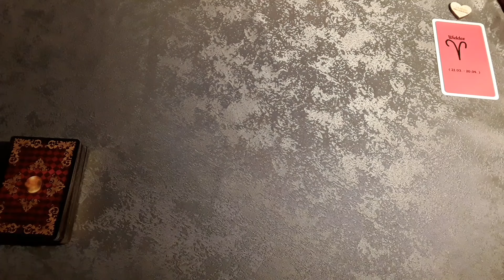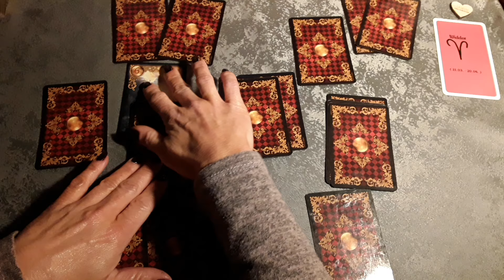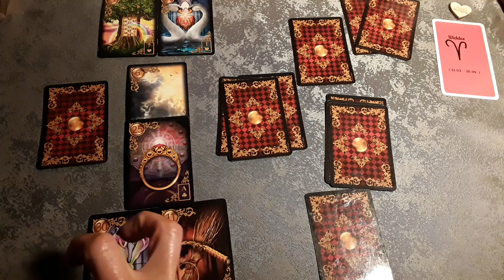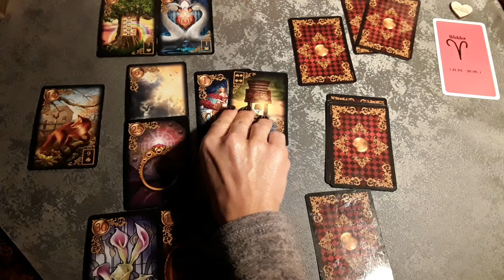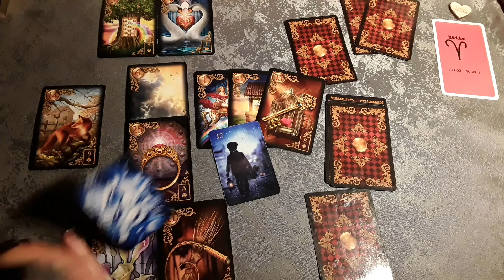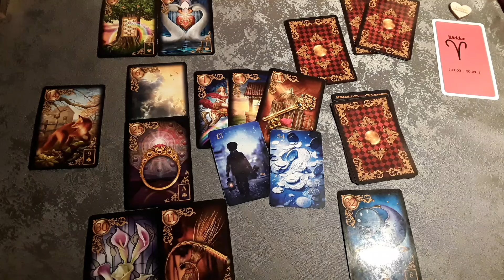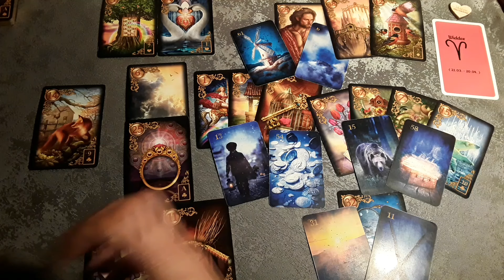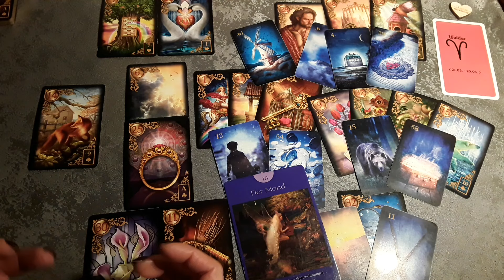Widder ♈ Happy Birthday 🎂💝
Start: 4:19

Geburtstagslegung für den Widder (Zeitlos)

Hinweis!

Verwendete Kartendecks:
- Gilded Reverie Lenormand (Expanded Edition)
Ciro Marchetti
under license from U.S. Games Systems,Inc.

- Das Feen-Tarot
© By Doreen Virtue & Radleigh Valentine
Illustrationen: Howard David Johnson
Verlag:Allegria

*Eigenwerbung*